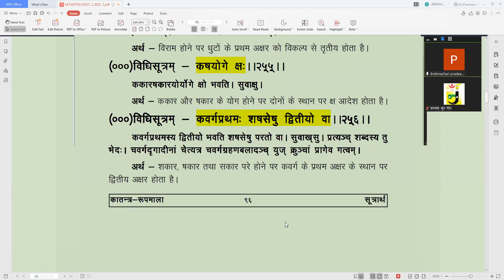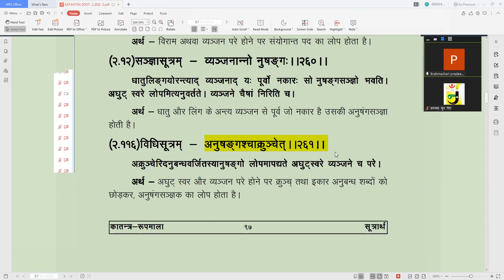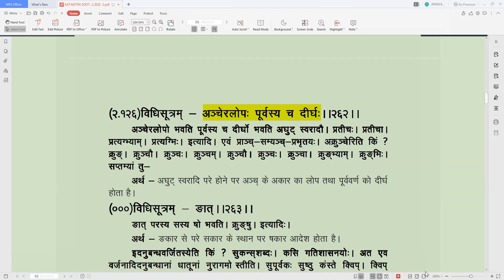संस्कृत (कातंत्र व्याकरण) कक्षा : 01 जून 2021